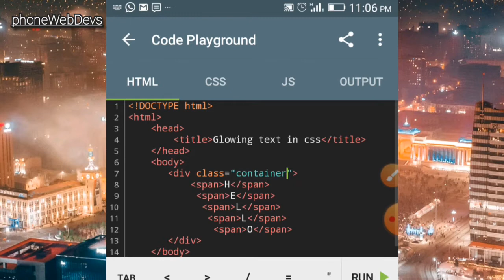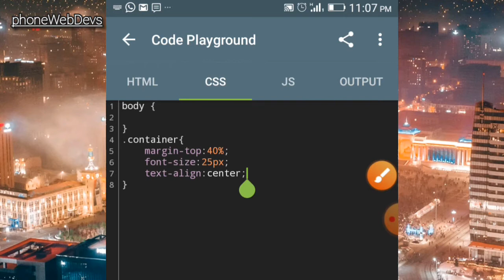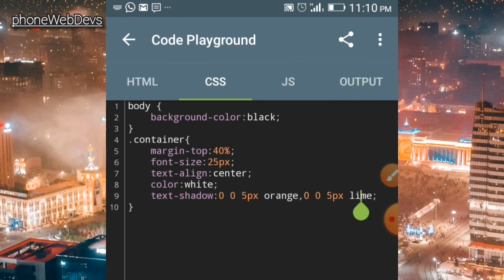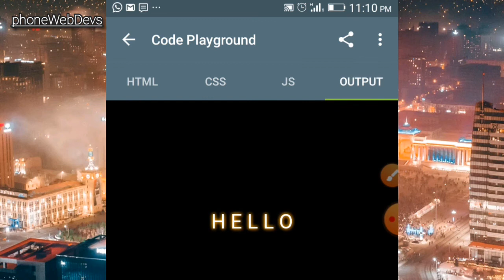HOW TO MAKE A GLOWING TEXT IN CSS (WEB DEVELOPERS)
Simple video on how to make a glowing text with css...